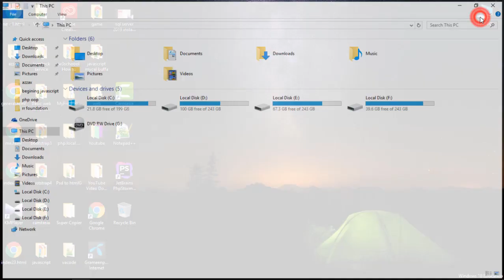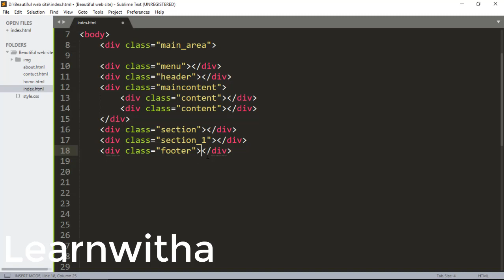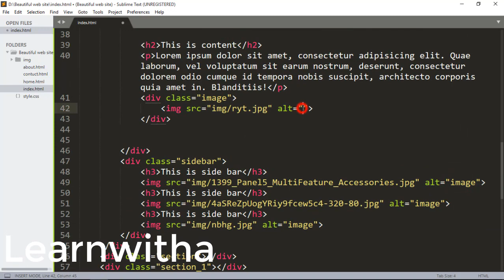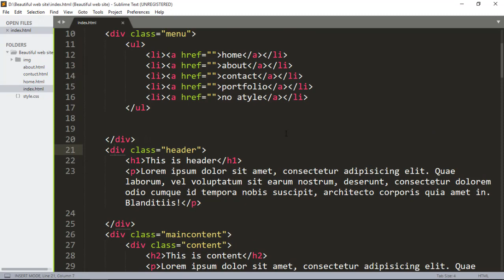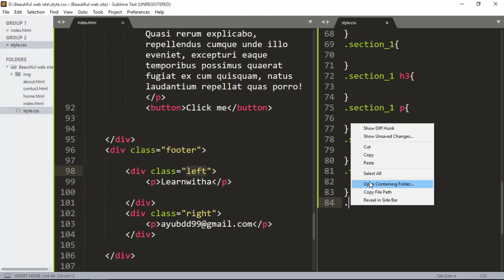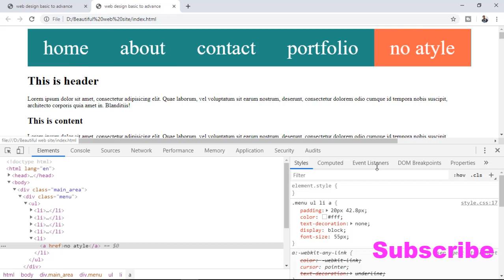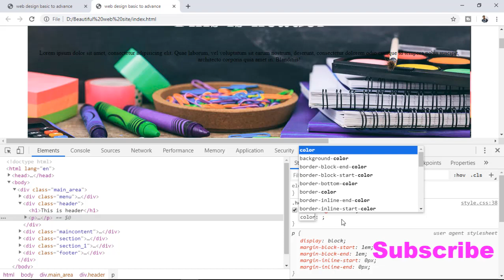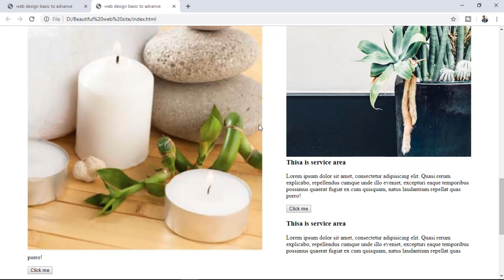web design basic to advance part-1-Learnwitha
In this video I will show how to learn basic web design and how to learn basic css so every body will learn this video easily. If you want to learn web design and web template, you can see my tutorial. at first you have to learn html css javascript. after that you will design easily .Actually web design is very important  to learn so I hope every body will flow my video.
 In this video I will show you html css javascript conception english and how to learn basic html and basic css with basic javascript. And I will show you more html  css  javascript idea english and how to make a simple game by javascript effect to show you so that you can learn easily this tutorial.Html is very essential to know at first to learn web design because html that means hipertext mark up lanaguage and css means cascading style sheet many software is made by using html css and javascript  language and other language such as php,  phyton etc.So learn these html css and javascript programming language bangla.